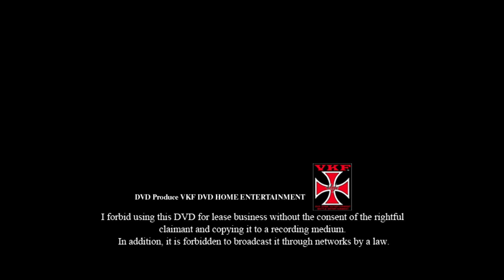VKFエンターテインメント ディレクターズカット版 2014. 2. 22 小仲ペールワンvs桜花由美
ほぼ毎日20時プレミアム無料配信

ディレクターズカット版 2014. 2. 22
■ミクスドマッチ30分1本勝負
小仲ペールワン vs 桜花由美

Director's Cut Edition 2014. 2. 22
■ Mixed match 30 minutes 1 match
Konaka Pale One vs Yumi Ohka